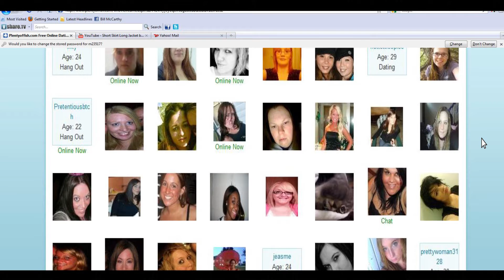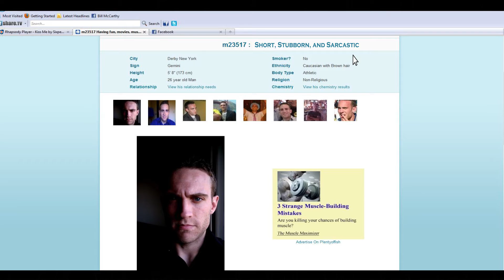Typical 2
Talking to myself about online dating.  (The audio needs some work)